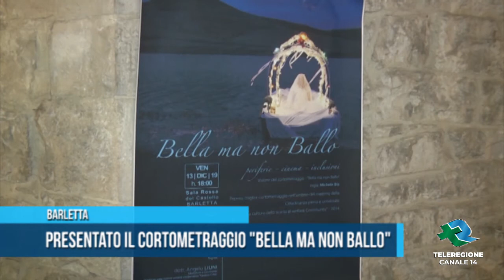Barletta Presentato il cortometraggio Bella ma non ballo TG Teleregione 16 12 2019 1